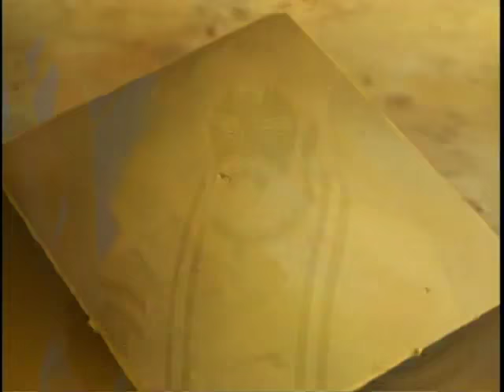15 The Nile Turns to Blood